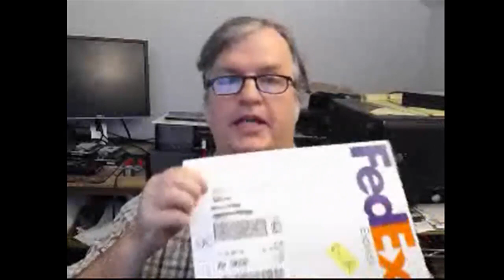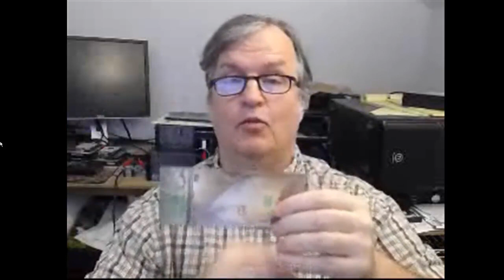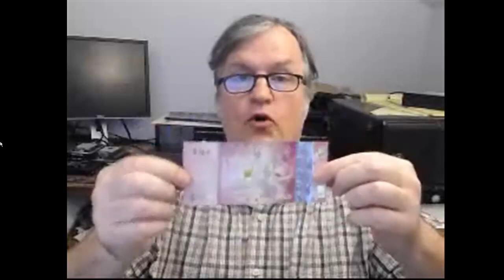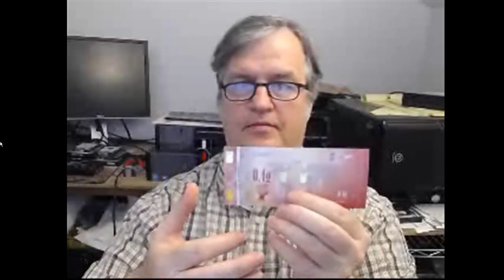Big Reveal: Karatbars Cash Gold Unboxing with James Possible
is karatbars a scam? I will answer that question...

my first look, the big reveal, watch as i just received my gold shipment from karabars international and share it's contents.

- want to know how you can gold and crypto coins can change your financial future?

it's free and easy to get started.